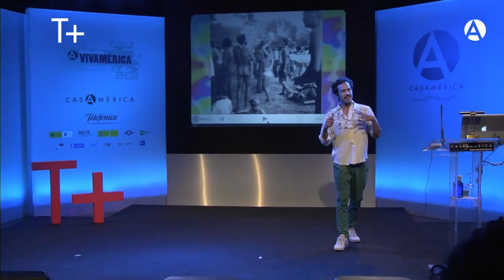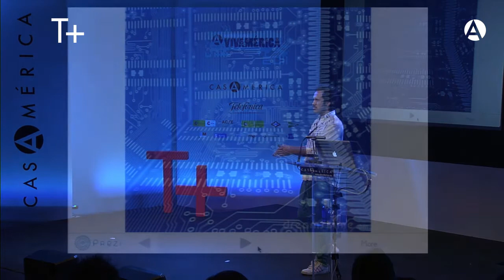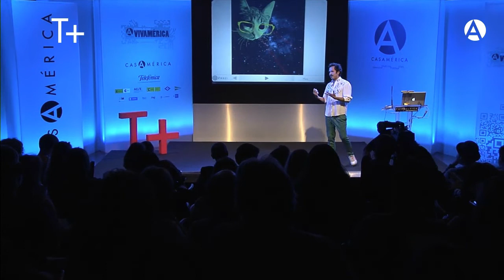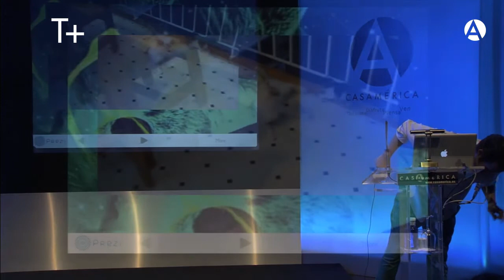"Música electropical y su éxito en el s.XXI" por Meneo - Parte 2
8/10/2011. ¿Sabes que Meneo hace música con una Gameboy? En este vídeo te habla de todas las corrientes musicales que le han hecho llegar a interpretar sus canciones con una maquinita. El artista guatemalteco asegura que la música electrónica tropical es algo que ha nacido hace unos 10 años, ya que antes era muy difícil combinar ambos estilos. Si quieres pasar un buen rato y reir con ganas, tienes que ver este TEMAS en el que repasa los diferentes estilos musicales desde la década de los 60.

Una psicomágica analogía musical entre el desarrollo de una persona y una sociedad sobre expuesta al pop "gringo". Raíces y reencuentros hacia el porqué del éxito latino en la música electrónica dentro del siglo presente.